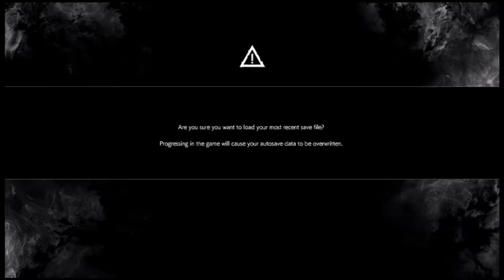What Is This ? : The Evil Within 2 : Part 4